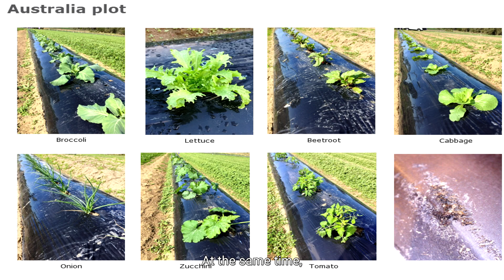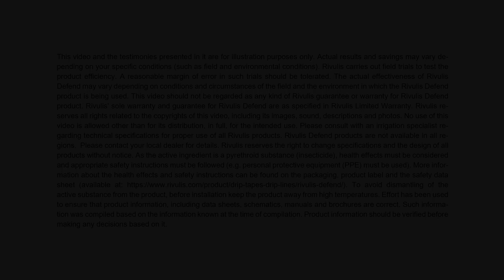Ask the Expert – Rivulis Defend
A lot of work goes into making a world-first product!
Hear the story of innovation, and the rigorous testing that was undertaken, to develop Rivulis Defend – the world’s first drip line/tape capable to defend itself against insects.

A reasonable margin of errors in the trials carried out should be tolerated and results may also change depending on testing conditions. The effectiveness of Rivulis Defend may vary depending on field and environmental conditions. This video has been compiled for worldwide circulation and the descriptions, photos, and information are for general purpose use only. Please consult with an irrigation specialist and technical specifications for proper use of Rivulis products. Because some products are not available in all regions, please contact your local dealer for details. Rivulis reserves the right to change specifications and the design of all products without notice. Every effort has been used to ensure that product information, including data sheets, schematics, manuals and brochures are correct. However, information should be verified before making any decisions based on this information. As the active ingredient is a pyrethroid substance (insecticide), health effects must be considered and appropriate safety instructions must be followed (e.g. personal protective equipment (PPE) must be used). More information about the health effects and safety instructions can be found on the packaging, product label and the safety data sheet. To avoid dismantling of the active substance from the product, before installation keep the product away from high temperatures.